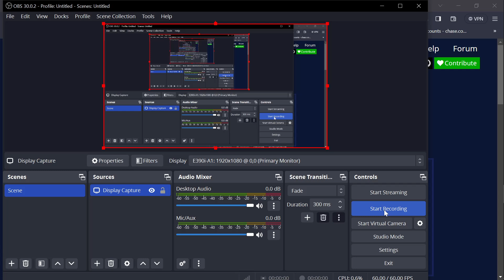Like A Brawler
I locked my health with CE b/c it kept happening in this fight and it went on for about 3 minutes before I hit record.